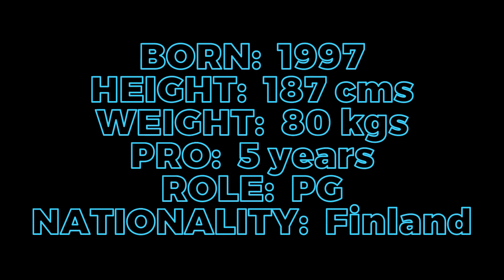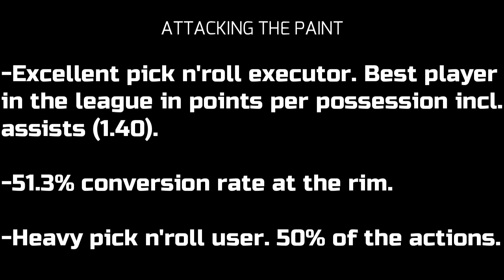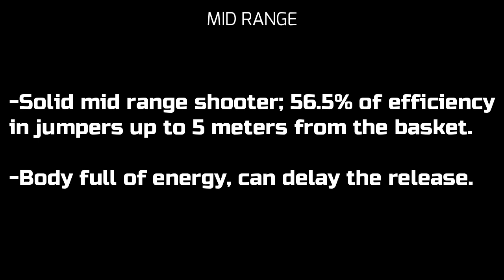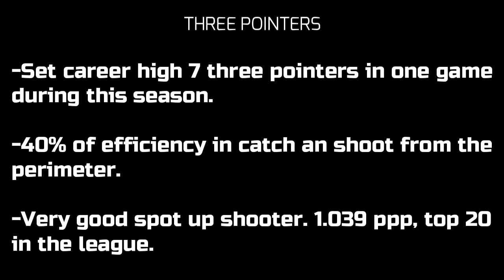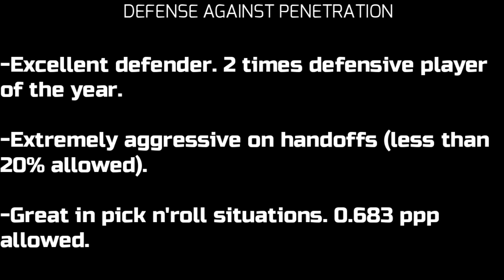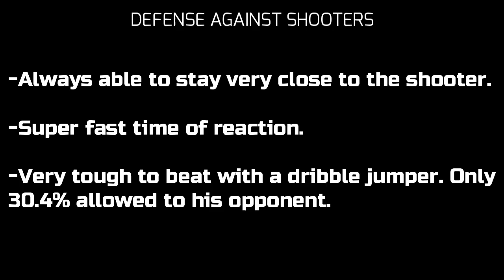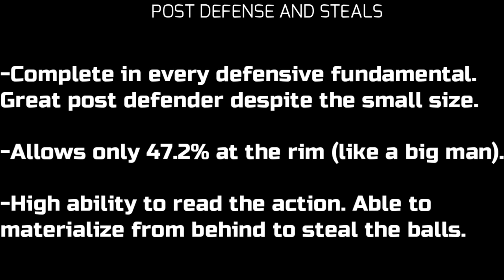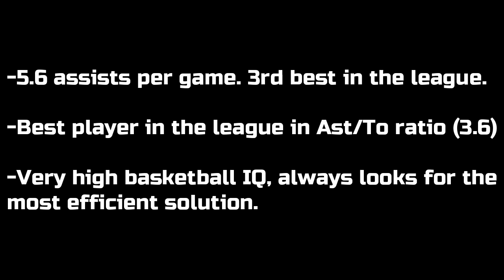Lassi Nikkarinen highlights 2023 24